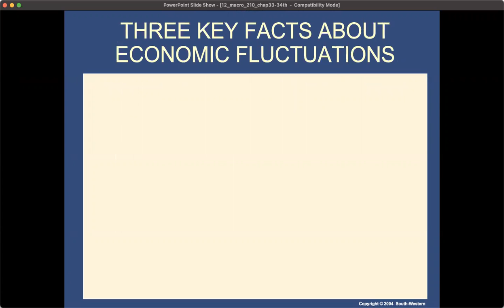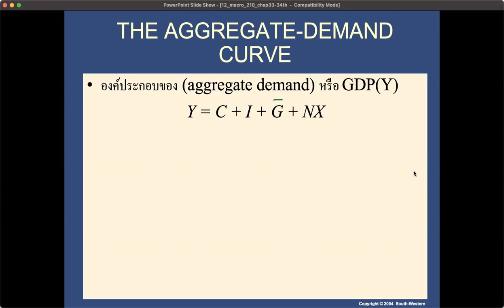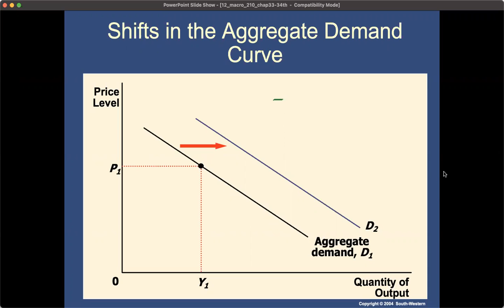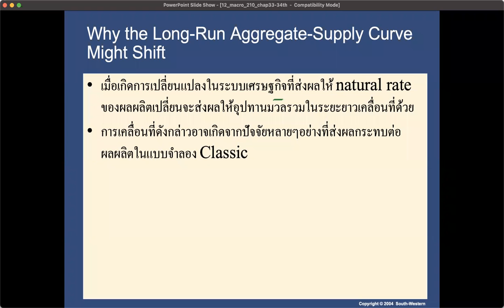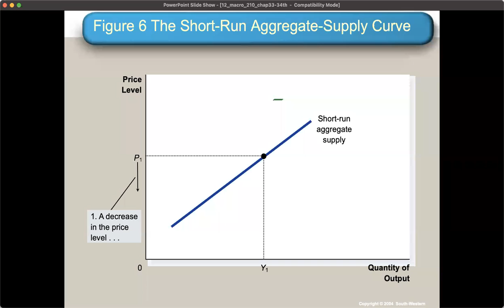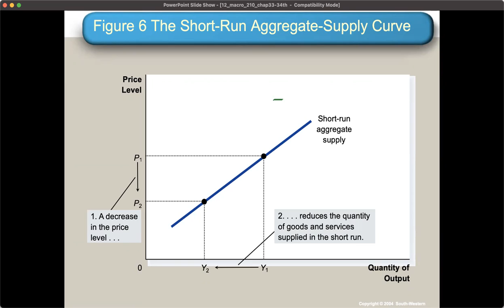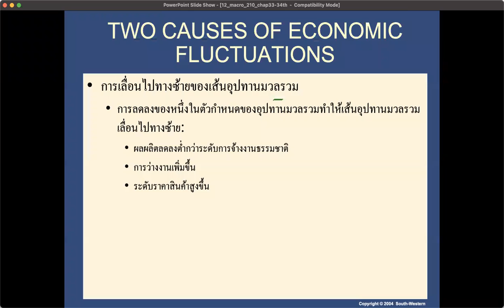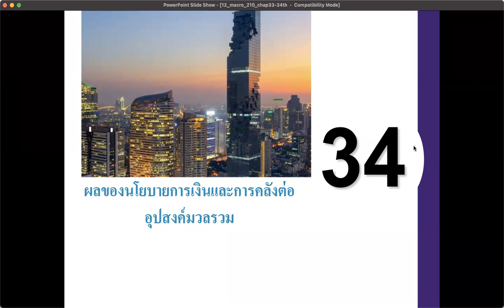21 EC210 (Full lecture) คลิปการบรรยายบทที่ 12 ครั้งที่ 1 แบบไม่ตัด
บรรยายวันที่ 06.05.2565
อัดผ่าน zoom

สำหรับตอนสุดท้ายให้นักศึกษาดูคลิปที่แปะไว้ตอนท้ายต่อเนื่องก็จะสามารถเข้าใจเนื้อหาทั้งหมดได้เช่นกัน ใช้ Handout ชุดเดิมที่ได้แจกไปเลย